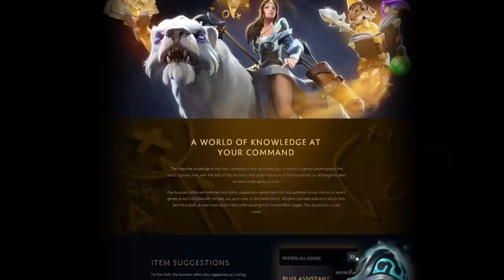Only Buying Items Gaben Tells Me To Buy